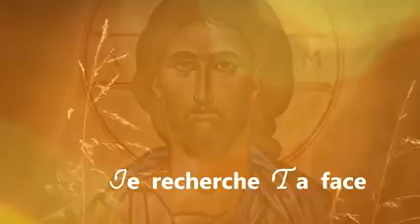Joyeuse fête des Pâques !